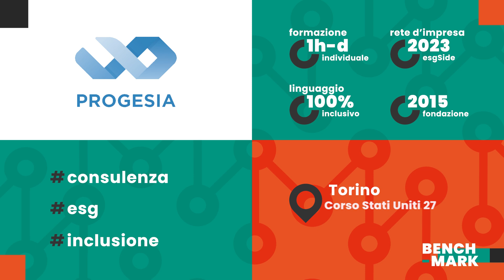Bench-Mark | Dialoghi dalla panchina - Progesia srl Società Benefit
Dal 2015 Progesia accompagna le aziende in un percorso di crescita e di consapevolezza rispetto alla sostenibilità e all'impatto sociale.

Oggi, con Antonella Moira Zabarino, Amministratrice Unica di Progesia, scopriamo in che modo questa realtà sta lavorando per creare un ambiente lavorativo e una comunità più consapevole e impegnata nella promozione di pratiche sostenibili e inclusive.

L'intervista è a cura di Francesco Antonioli.